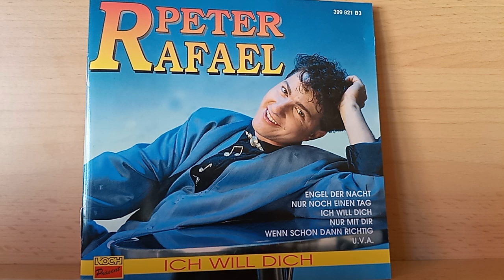Peter Rafael : Engel der Nacht ( 1995 )